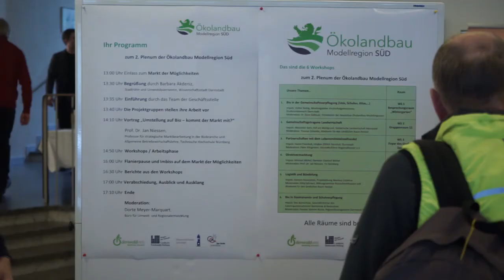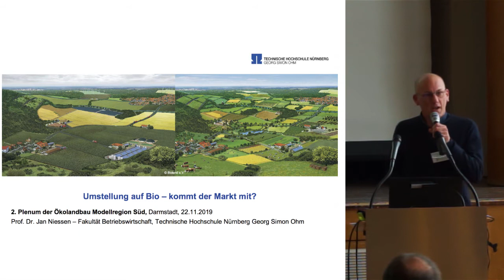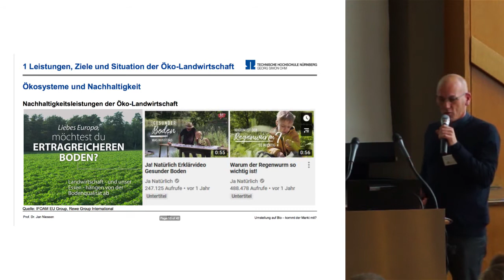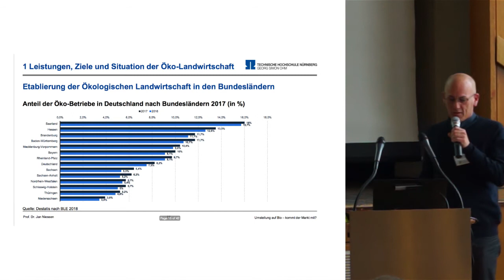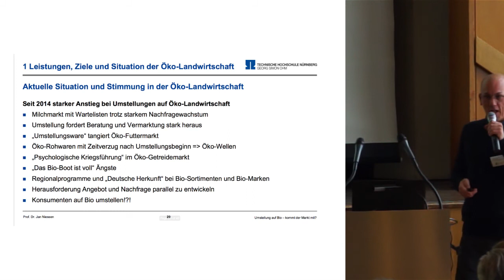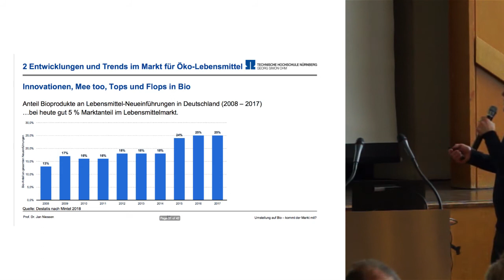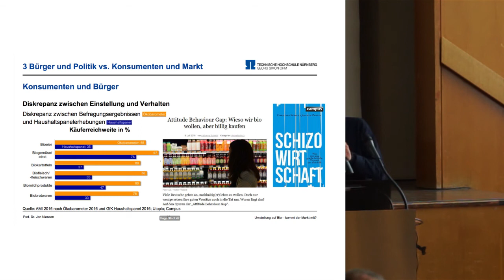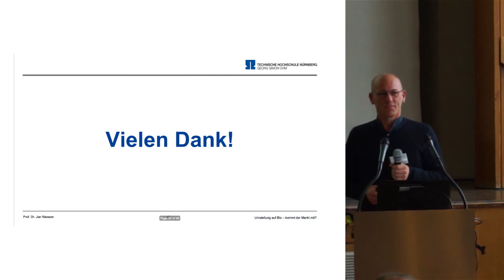Ökomodellregion Süd: „Umstellung auf Bio – kommt der Markt mit?“ Vortrag von Prof. Dr. Jan Niessen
Umweltschonender Bio-Anbau soll in Südhessen weiter ausgebaut werden. Darauf weist die Ökolandbau Modellregion Süd hin. Eine wesentliche Voraussetzung dafür ist, dass auch die Abnahme am Markt gut funktioniert. Aktueller denn je kann daher der Vortrag „Umstellung auf Bio – kommt der Markt mit?“ von Prof. Dr. Jan Niessen zum Denken und Handeln anregen.

Prof. Dr. Jan Niessen gilt als einer der erfahrensten Experten auf dem Gebiet der Bio-Vermarktung. Er war von 2012 bis 2018 als Geschäftsleiter der Marketing-Abteilung des größten deutschen Bio-Anbauverbands Bioland in Mainz tätig, bevor er 2018 an die TH Nürnberg wechselte. Dort lehrt Niessen als Studiengangsleiter im Studiengang Betriebswirtschaft „Management in der Biobranche". Zudem forscht er zu den Themen Strategische Marktbearbeitung in der Biobranche, Marketing, Stakeholder-Verhalten und nachhaltigem Wirtschaften. Darüber hinaus engagiert Jan Niessen sich im Vorstand des Regionalfenster e.V.